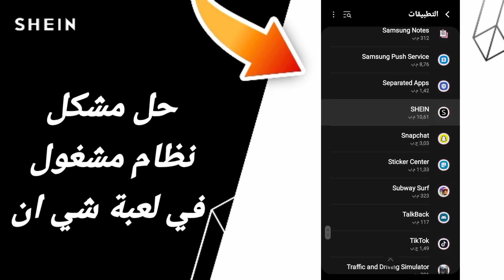كيفية طريقة حل مشكلة نظام مشغول شي ان على تطبيق شي ان 2024 SHEIN